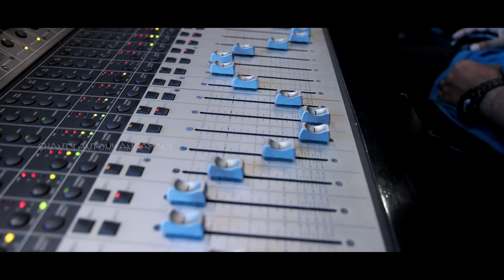Aakulanamenne Marodanachavan | Dona Maria Joshy | Shanty Antony Angamaly |Siby Mathew Payyavoor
ആകുലനാമെന്നെ-മാറോടണച്ചവൻ ദൈവം

Simas Music Presents New Christian Devotional Album

Coordinators - Fr.Thomas Olayathil & Manisha Jose

Producer - Minerva Elizabath

Lyrics Siby Mathew Payyavoor

Singer - Dona Maria Joshy

ഈ ഗാനം ഇഷ്ടമായാൽ ഷെയർ ചെയ്തു സപ്പോർട്ട് ചെയ്യാനും പുതിയ ഗാനങ്ങൾക്കായി ചാനൽ സബ്സ്ക്രൈബ് ചെയ്യാനും മറക്കല്ലേ...*

📞📲📲🔴    0️⃣8️⃣5️⃣9️⃣2️⃣8️⃣6️⃣7️⃣3️⃣2️⃣4️⃣

📞📲📲🔴    0️⃣9️⃣6️⃣4️⃣5️⃣2️⃣5️⃣8️⃣9️⃣8️⃣0️⃣

shanty antony angamaly's latest malayalam melody song

shanty antony angamaly's latest malayalam melody songs